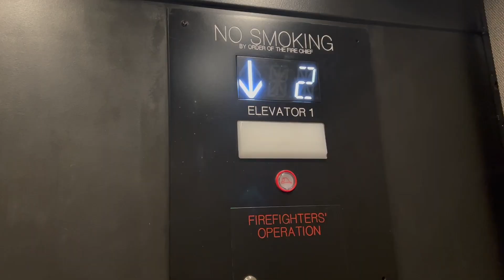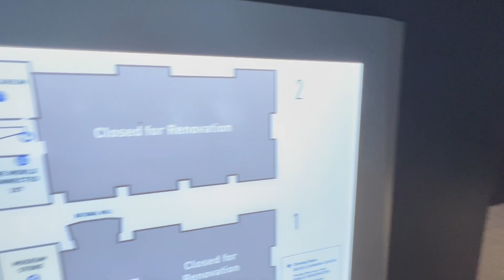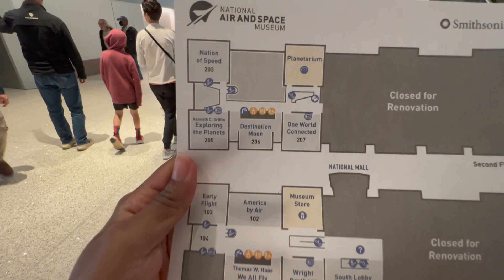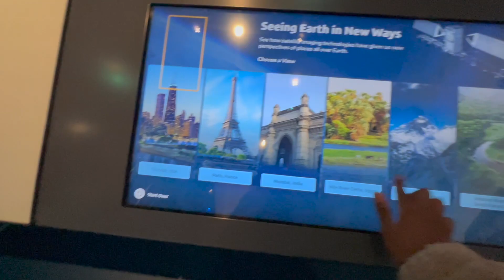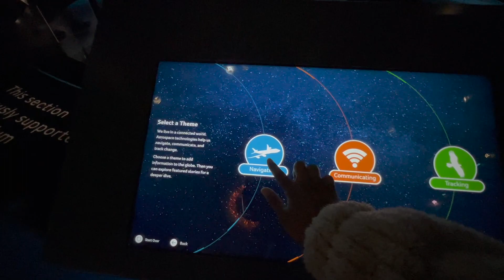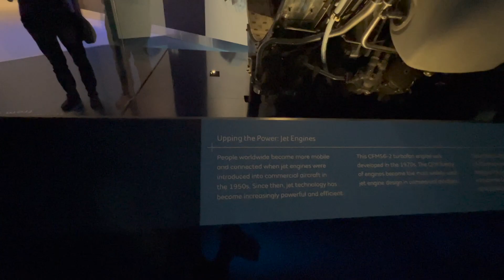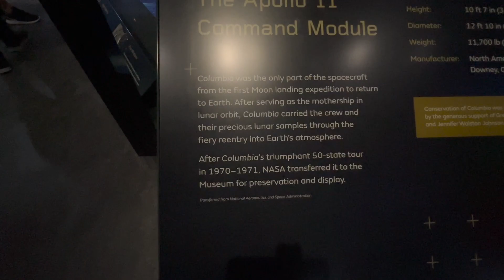Smithsonian Air and Space Museum | Part 1 | Washington DC Travel Vlog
Hi Everyone,

In this video I explore the Smithsonian Air and Space Museum.

I traveled from California to Washington D.C. to visit the Smithsonian Museums and there are a lot more I need to visit.

In this video I explore the Space part of the museum.

A lot of adventures to come.